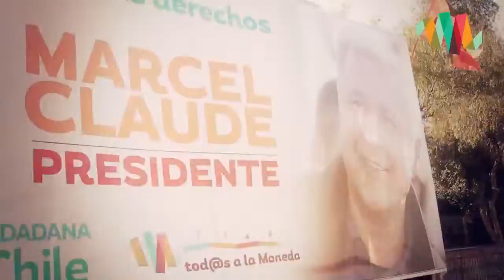La Ruta de la Victoria: "Todos A La Moneda"